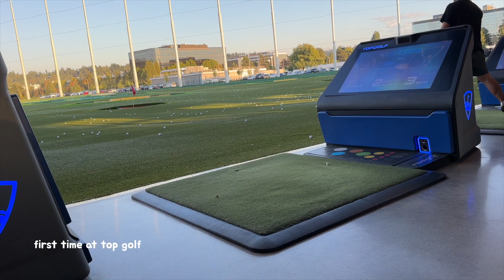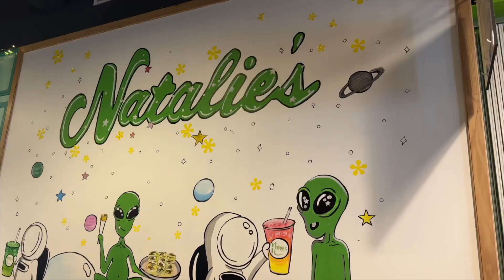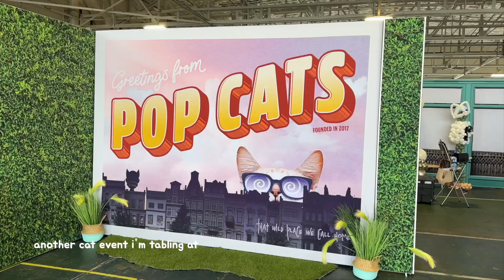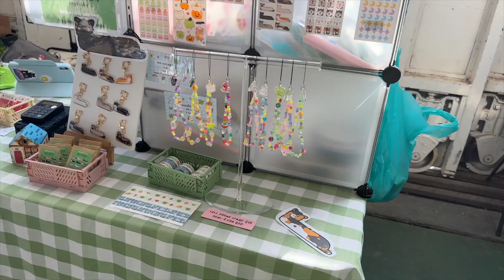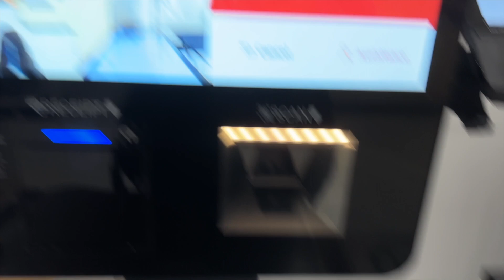studio vlog: ep 03 | etsy shop prep, popcats event, traveling, and dyeing hair blue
hihi back with a vlog from the month of sept and oct